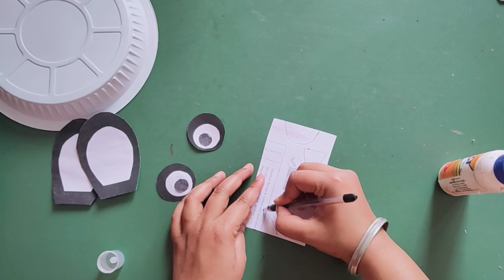How to make animal face mask from paper plate | DIY panda mask | AG DIY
AG DIY, Agdiy, agdiy, AgDiy, AGDIY, ag diy, Ag Diy, Ag diy,